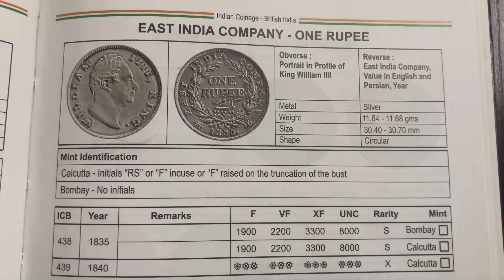INDIA 🇮🇳 1835 ONE RUPEE MY COINS COLECTION